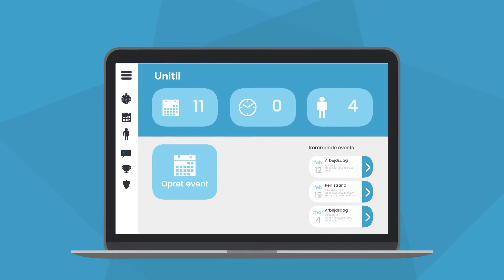Unitii ApS - Film 1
Animationsfilm til Unitii ApS